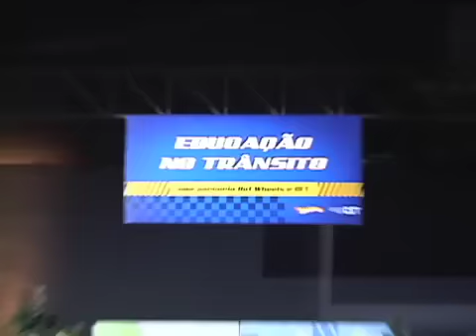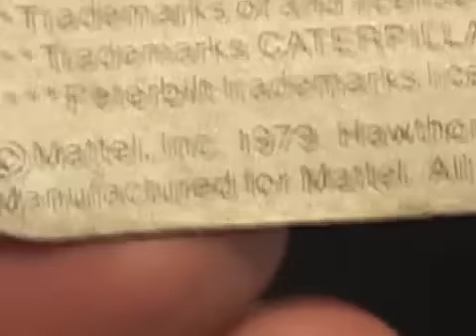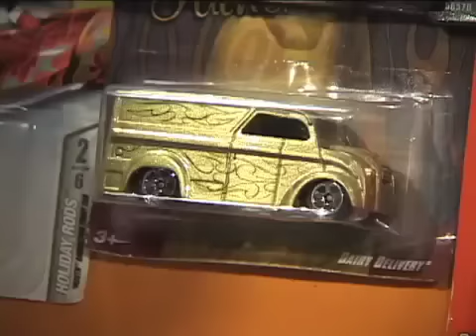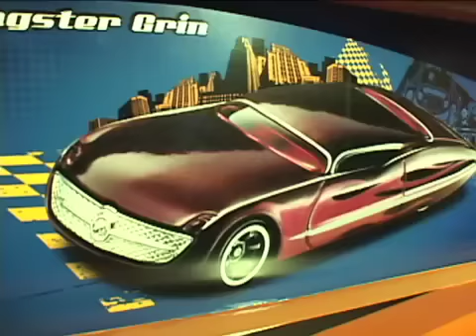MINICARROS HOT WHEELS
A empresa de brinquedos Mattel realizou na última terça-feira, 6 de outubro, um evento em comemoração aos 40 anos da Hot Wheels. A tradicional marca de carrinhos será homenageada com uma exposição em São Paulo (SP) que contará a história dos produtos, além da exibição dos projetos que participaram do Designers Challenge.